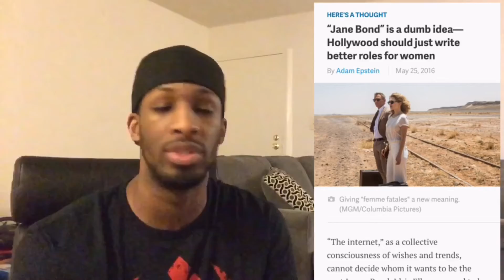New James Bond Jamie Bell...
Actor Jamie Bell is being considered for the role of James Bond.